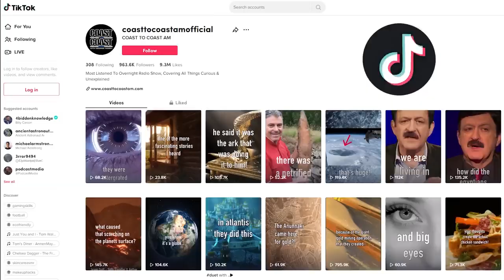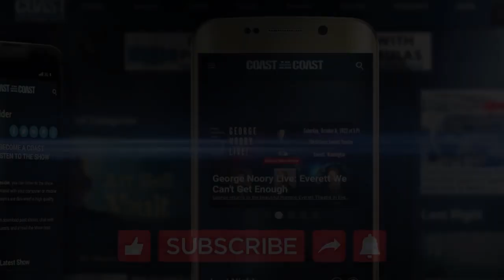Paranormal & Supernatural Events that Cannot be Easily Explained… 3 hour Special!